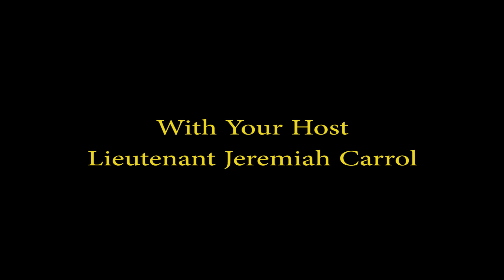Carpool Cruiser Communications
Collier County Sheriff's Office - Carpool Cruiser.